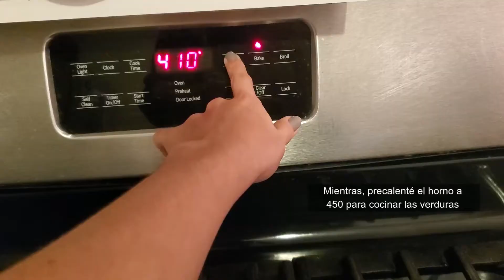POLLO APANADO / CHICKEN FINGERS RECIPE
Ingredientes
-2 Tazas de harina

1 cucharadita de:
-Jengibre en polvo
- Chili en polvo
-Paprika
- Perejil seco
- Albahaca seca

2 cucharaditas de:
-Cebolla en polvo
-orégano seco

-2 huevos medianos
-1/2 taza de harina
-1/2 taza de Maizena
-2 cucharaditas de mostaza
-1 taza de leche
-Miga de pan
- Dedos de pollo (Chicken fingers)

Receta
1. Se mezclan los ingredientes por separado, luego se pasa cada pieza de pollo en el siguiente orden:
-Mezcla de harina
-Mezcla de huevos
- Miga de pan
2. Se calienta aceite a fuego medio en una olla honda y luego se fríen cada pieza de pollo, tarda aprox. entre 10 y 15 minutos (para este tamaño) a fuego entre medio y bajo.

Salsa picante:
-1 cucharada de salsa de soja
-1 cucharada de miel
-1 cucharada de picante

Verduras
-1 papa
-Media cebolla blanca
-1 taza de brócoli
-1 taza de baby carrots o 1 zanahoria
-sal, pimienta, paprika, orégano, ajo en polvo y aceite de oliva al gusto

Se ponen las verduras en un recipiente engrasado previamente, y se dejan en el horno a 450 grados por 30 minutos.

¿QUÉ ESTOY UTILIZANDO?
1. Camisa: Nanette Lepore
2. Chaleco de tela: Urban Romantics
4. Eyelash curler (e.l.f.)
Link: Amazon.com : elf eyelash curler
5. Air Volume Mega Mascara (L'Oreal Paris)
Link: L'Oreal Paris Air Volume Mega Mascara, Lightweight Mega Volume Waterproof, Black, 0.3 fl. oz. - Walmart.com
6. Lapiz labial: L'Oréal Paris